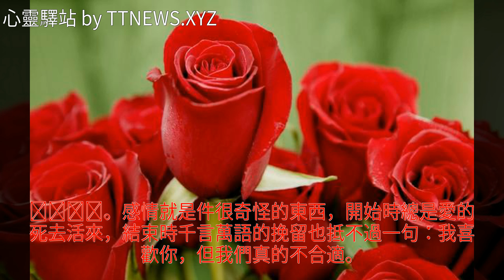早安心語：你要從同路者中尋找同伴，而非硬拽著舊人一起上路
早安心語：你要從同路者中尋找同伴，而非硬拽著舊人一起上路早安心語：你要從同路者中尋找同伴，而非硬拽著舊人一起上路美文